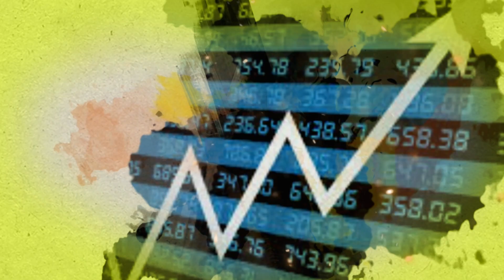Tomato Market : टोमॅटो बाजारात तेजी टिकेल का ?| ॲग्रोवन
महिन्याभरापूर्वी भाव मिळत नसल्याने टोमॅटो फेकून द्यायची वेळ शेतकऱ्यांवर आली होती. सध्या मात्र दर तेजीत आहेत. त्यामागची नेमकी कारणं काय, राज्यात आणि देशात टोमॅटोची स्थिती कशी आहे, सध्या दरपातळी काय आहे, हा दर किती दिवस टिकून राहील, पाहूयात मार्केट बुलेटिनच्या शेवटी.

A month ago, the time had come for the farmers to throw away the tomatoes as they did not get the price. Currently, however, rates are rising. What are the exact reasons behind it, how is the condition of tomatoes in the state and the country, what is the current price level, how long will this price last, let's see at the end of the market bulletin.